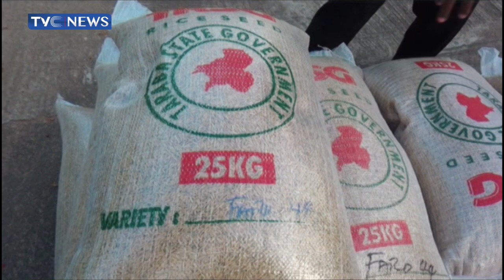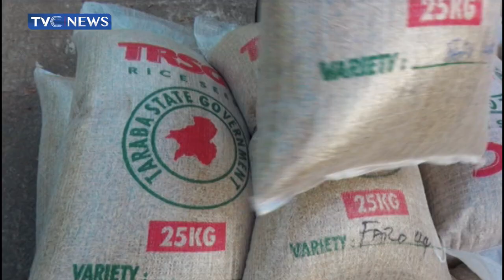Governor Ishaku Empowers Farmers With Improved Seedlings